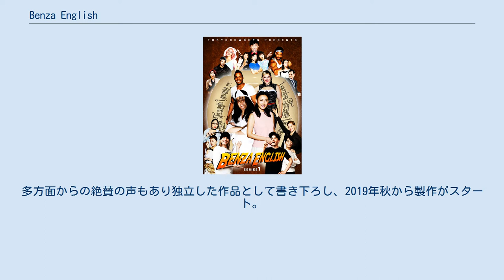Benza English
『Benza English』（ベンザ・イングリッシュ）は、日本で製作されたインディペンデントテレビドラマ作品。
2020年4月からAmazon Prime Videoにて世界70カ国で配信中。
東中野にある芸能事務所に所属してるKaoriに『Benza English』の主演のオファーがくることから始まる。
英会話教育番組形式で、友人とのコミュニケーションや、好きな人を口説く英語など、大変実用的な英会話を笑って覚えられるコンテンツになっている。
 『Benza English』は、元々2019年にwebドラマとして公開されたThe Benzaシリーズ第4話のNHK英語番組のパロディシーンが元になっている。
脚本家のクリス・マッコームスが『The Benza』シリーズ1を撮影中に真面目ではない英語を教えるコーナーがあるのは面白いのではないかと思い取り入れたシーンが各国のドラマ賞で話題となり、MC役の池田香織がスペシャルゲスト賞にノミネートされる等、様々なシーンで注目された。
多方面からの絶賛の声もあり独立した作品として書き下ろし、2019年秋から製作がスタート。
撮影期間は2019年11月7日から2020年2月24日。
 『The Benza』シリーズ1のサブキャストがメインになって繰り広げられる所もスピンオフ作品。
メインのロケ地はTokyo Cowboysでお馴染みのBar恵比寿What The Dickens!や、新宿、中野を中心に行われている。
1話、20分程度のストーリーになっている。
1話約25分程度。
番組の内容は、英会話番組やレッスンでは教えてくれないような”役に立たない英語や韓国語”を各国のキャスト達が教えてくれる。
本作はダブル監督の作品となっており、日本人の西坂來人がメインであるBARシーンやいんこ先生のコーナーを担当し、イギリス人のマイケル・ウィリアムズが英語の多い番組VTRシーンやディビットのシーンを担当している。
脚本は、『The Benza』シリーズ1に引き続き、アメリカ人のクリス・マッコームス、翻訳は川畑誠仁。
日本発のオリジナル大ヒットコメディドラマ「The Benza」のキャストが贈る、風変わりで掟やぶりなスピンオフシリーズ（番外編）で今までに習わなかった、もしくは習えなかった英会話表現を一緒に学ぼう! メインキャスト サブメイン